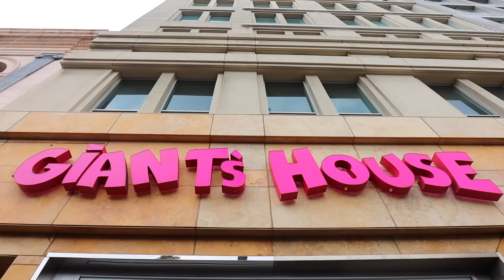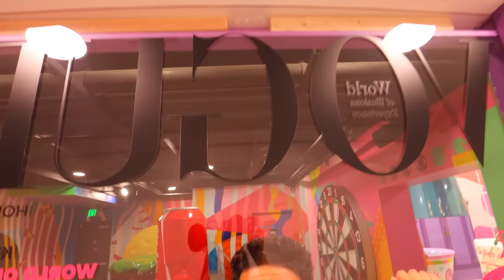L' ULTIMO CHE ESCE DALLA CASA GIGANTE VINCE! *24 ore nel bagno gigante in America*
Erick e Dominick nel nuovo video di oggi dei DinsiemE l’ultimo che esce dalla casa gigante vince 1000 mentre siamo 24 ore nel bagno gigante in America e viviamo 24 ore in una casa gigantesca nella 24 ore challenge di oggi a Los Angeles in America! Siamo in una casa di uno sconosciuto, non è un vicino cattivo ma il proprietario di una casa lontano da casa nostra. Troviamo la casa di un gigante con gli oggetti giganti tra cui un bagno gigante e delle scarpe giganti e una casa normale diventa una casa piccola vs casa gigante. Questa non è una delle sfide del Dottor Timoti che ci sfida ad ogni gioco nella vita reale ma sembra quasi una ricchi vs poveri challenge con gli oggetti giganti come la buca gigante nascosta nella sabbia o il parco di gonfiabili in mare più grande del mondo! In questo parco di divertimenti possiamo stare in bagno per 24 ore o in cucina per 24 ore. Ho fatto una sorpresa al mio ragazzo e siamo andati in una casa gigante dove l’ultimo che esce dal bagno vince e giochiamo a nascondino nella casa gigante. Questo è successo dopo che un leone marino attacca Erick in mare dopo che viviamo su un aereo per 24 ore ed Erick si sente male. Siamo entrati in un luogo misterioso e non sappiamo cosa troveremo dentro!

È arrivata la nostra nuova linea per la scuola 2022/2023 in collaborazione con Seven! 📚✏️⭐️
Puoi trovare a questo link tutti i nuovi zaini dei DinsiemE, i diari e gli accessori